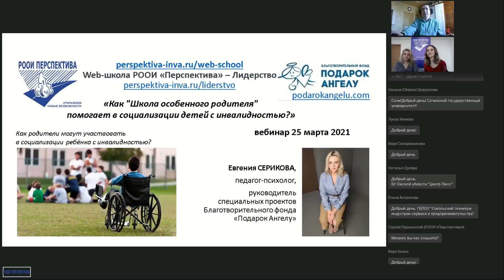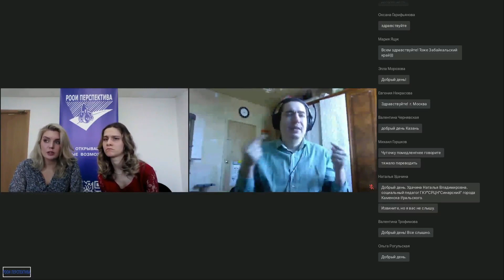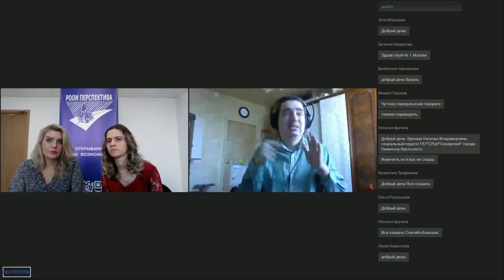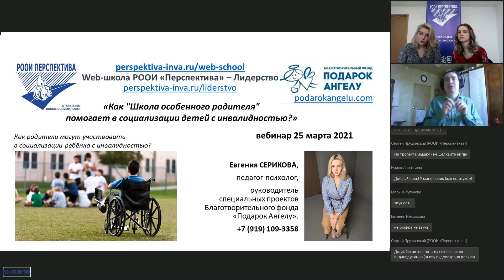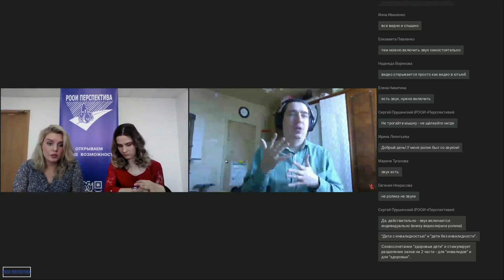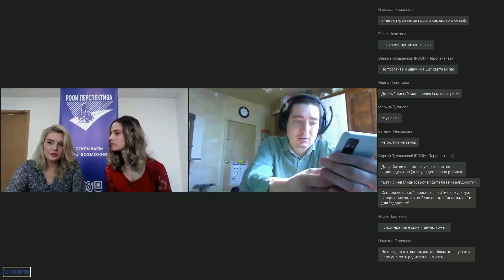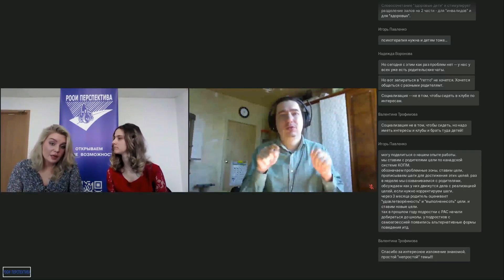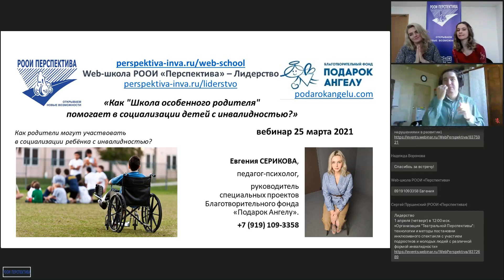Вебинар: Как "Школа особенного родителя" помогает в социализации детей с инвалидностью (25.03.21)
Синхр. перевод на русский жестовый язык: Михаил Горшков.
Как «Школа особенного родителя» помогает в социализации детей с инвалидностью?
После занятий в Школе родители узнают, как гармонично построить реабилитацию и социализацию детей. Особенно эта информация будет полезна специалистам из регионов. Опираясь на неё, они смогут создавать проекты, которые делают качество жизни людей с инвалидностью лучше.

Приглашённый эксперт вебинара:
Евгения Александровна СЕРИКОВА,
педагог-психолог,
руководитель специальных проектов Благотворительного фонда «Подарок Ангелу»,
более 11 лет активно участвует в волонтёрстве и добровольчестве,
опыт работы с проектами – более 8 лет,
опыт работы в благотворительности – более 6 лет.

Содержание вебинара:
– БФ «Подарок Ангелу»: основные проекты и векторы развития.
– Рассказ о проекте «Школа особенного родителя».
– Как работа с родителями помогает в социализации детей.
– Почему социализация является неотъемлемой частью реабилитационного процесса.

Ведущий вебинара:
Татьяна ЧИСТЯКОВА,
специалист по развитию лидерских качеств у подростков и молодёжи с инвалидностью (РООИ «Перспектива»).

Переводчик русского жестового языка:
Михаил ГОРШКОВ